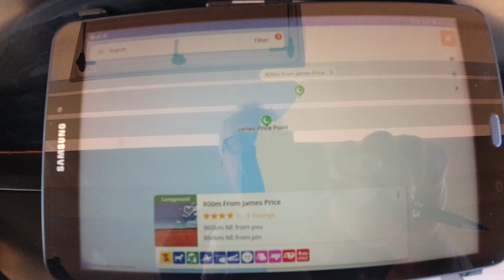OZLAPN Big Lap #13 EP:48 Broome north up to Cape Leveque, camping at James Price Point. W.A.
Embark on an adventurous journey with us as we travel north from Broome, exploring the scenic wonders of Cape Leveque. Our camp at James Price Point sets the stage for an immersive experience, where we find joy in fishing, indulge in refreshing swims in tidal pools, and embrace the thrill of driving along the beach.
Join us as we revel in the coastal beauty, savoring the unique pleasures of each campsite, from the tranquil James Price Point to the vibrant Dugal Flat Rock. This adventure promises a perfect blend of relaxation and excitement, with the pristine landscapes of Cape Leveque as our backdrop.